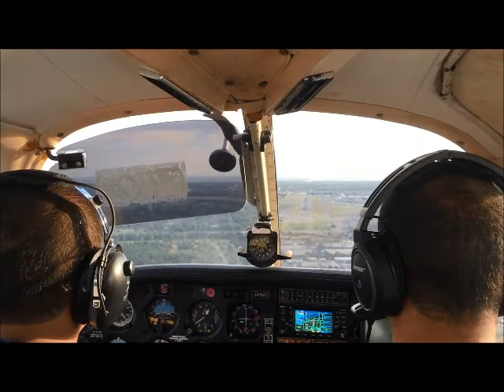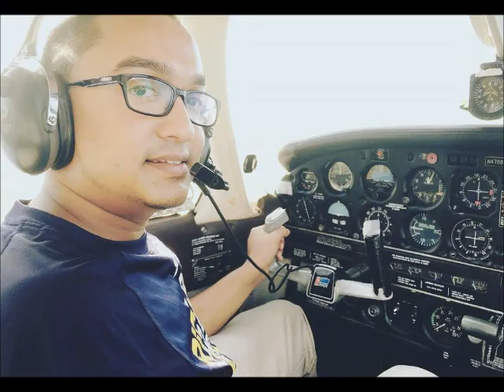Private Pilot 101- Intro to Flying- Day 1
Pilot Lesson
Aircraft: Piper Warrior II
Student Pilot - Fahim Nowaz
Flight Instructor: Joel Silia
Music- Californication Instrumental Edition ("Californication" by Red Hot Chili Peppers)